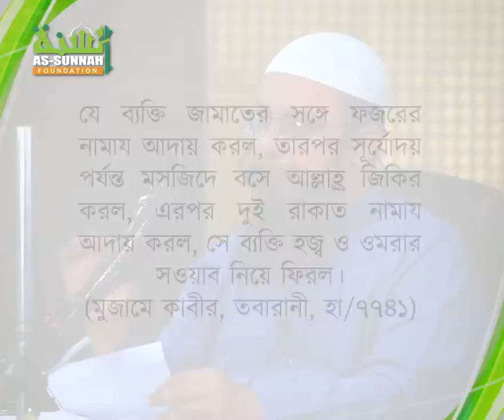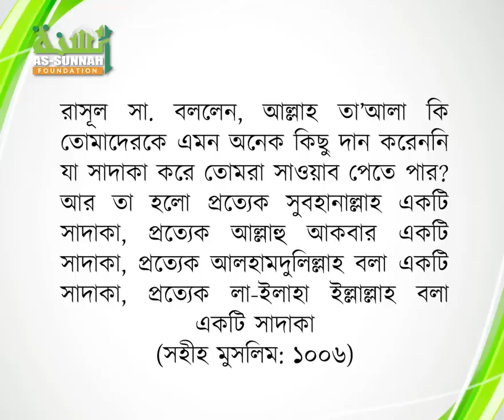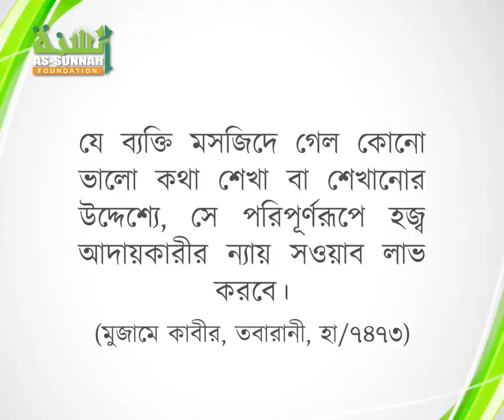যেসব আমলে হজ না করেও হজ ওমরার সমান সওয়াব পাওয়া যায়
হজের ছবি দেখে মন কাঁদে কিন্তু সামর্থ্য নাই; জেনে নিন হজ ও উমরার সওয়াব লাভের কিছু আমল

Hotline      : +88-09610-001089